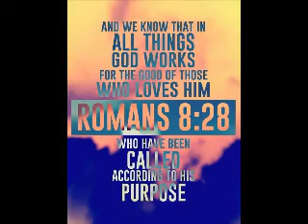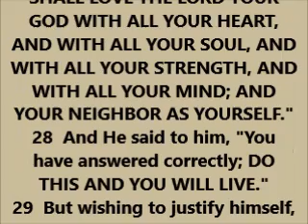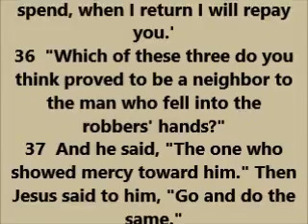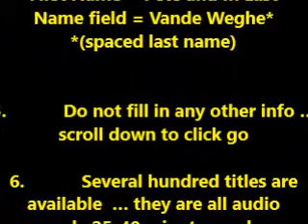THOUGHT FOR THE DAY 10 17 2019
CHRONOLOGICAL GOSPELS  GOOD SAM